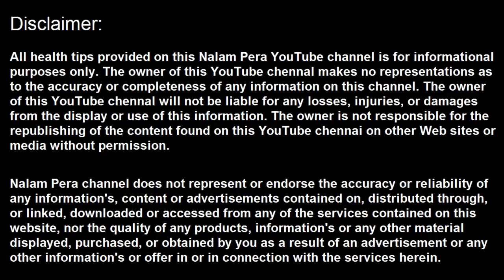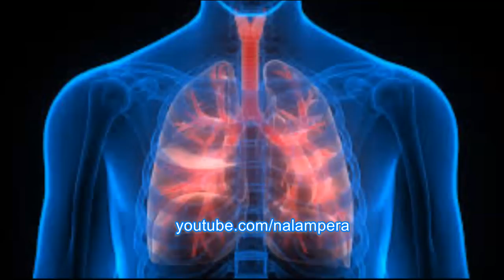கொய்யா பழத்தை பற்றி நீங்கள் அறிந்து கொள்ள வேண்டிய அருமையான தகவல்கள் | guava fruit